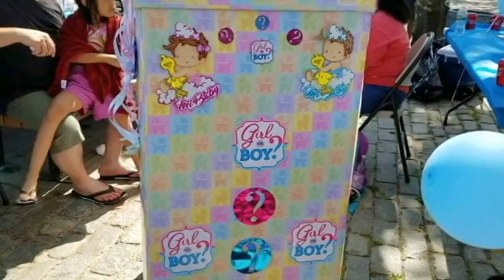Adivine usted si es niña o niño sorpresa